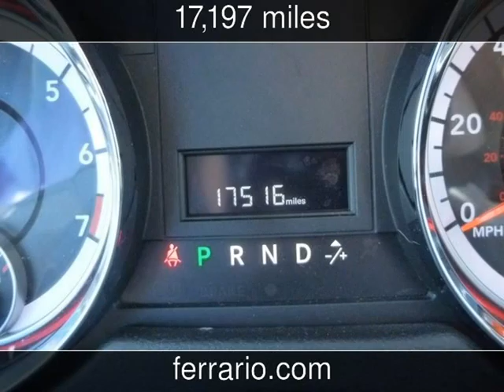2014 Dodge Grand Caravan SXT Used Cars - Towanda, PA, Sayre, PA, and Elmira,NY - 2014-04-21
See more details about this used car This 2014 Dodge Grand Caravan SXT with 17,197 miles is for sale at Ferrario Auto Team.